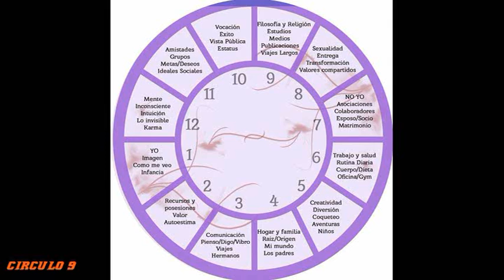Astrología- Casa 1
Como en el caso de los Signos, que tienen un significado propio, las casas conciernen a diferentes sectores de la vida personal y social que son influenciados y afectados por los tránsitos planetarios. La totalidad de las casas pretende cubrir toda la actividad de una vida. La influencia de esta “partición” de la vida en 12 sectores hace que las casas astrales también sean utilizadas en las tiradas de Tarot y de Runas en las tiradas generales, llamadas “astrológicas”, para saber qué tipo de influencia tendrá cada casa o sector de la vida. En una carta natal, la cúspide de la primera casa astral es el Ascendente, y de allí la domificacion se hace en el sentido de las agujas del reloj, desde la primera hasta la duodécima y los ángulos son dados por el sistema de domificación que se ha adopte (Placidus, Koch, Regiomontanus, Campanus, Porfirio…)